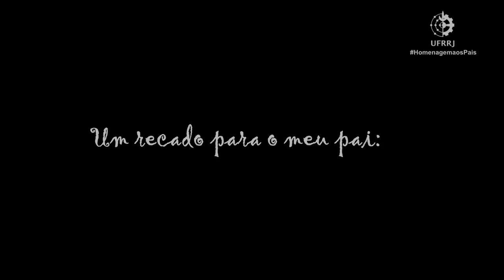Homenagem aos Pais - Universidade Federal Rural do Rio de Janeiro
Vídeo produzido pela Coordenadoria de Comunicação Social da Universidade Federal Rural do Rio de Janeiro ( UFRRJ ) em homenagem ao dia dos pais. Depoimento de alunos e funcionários.

Produção: Cristiane Venâncio (Coordenadora de Comunicação Social da UFFRJ) e Rômulo Mendonça (Colaborador da CCS e estudante de Ciências Sociais).